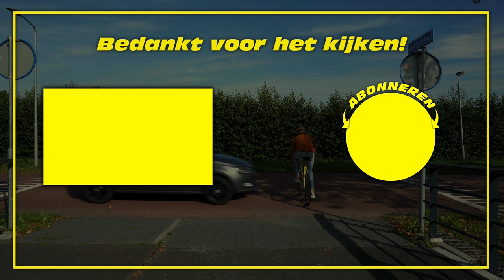PELOTON TRAINING BIJ DE OMLOOP VAN SCHIJNDEL - Jop naar de Top #15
In deze video rij ik de omloop van Schijndel. Een officiële KNWU wielrenwedstrijd van 100km met rondjes van 3km.

Wil je mij nou supporten op mijn weg naar de TOP?, bekijk dan:

Jop naar de Top